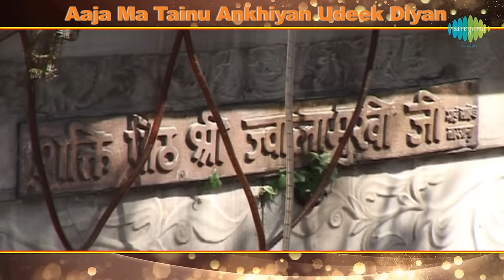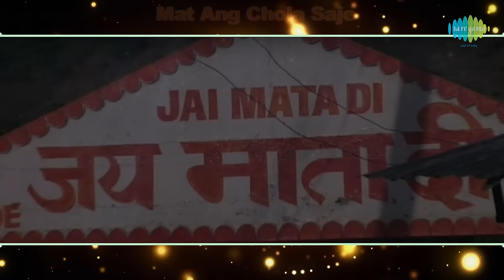Top 12 Mahendra Kapoor Bhajan | Bhajan Samrath | Saregama Bhakti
00:00:07:00 Aaja Ma Tainu Ankhiyan Udeek Diyan_Narendra Chanchal|Mahendra Kapoor
00:04:04:11 Chalo Bulawa Aaya Hai_Narendra Chanchal|Asha Bhosle|Mahendra Kapoor
00:07:34:07 Mat Ang Chola Saje_Mahendra Kapoor
00:10:27:19 Murti Ganesh Ki_Kishore Kumar|Mahendra Kapoor
00:12:43:16 Yahan Wahan Jahan Wahan_Mahendra Kapoor
00:15:21:11 Durga Hai Meri Maa_Mahendra Kapoor|Minoo Purshottam
00:18:07:14 Mann Tera Mandir Ankhen Diya Bati_Mahendra Kapoor|Dilraj Kaur
00:20:12:10 He Chintapurni Maa_Jagdish Kapoor|Mohan Sanwaria|Inderjeet Rahi
00:23:38:00 Jai Kara Sheranwali Da_Asha Bhosle|Mahendra Kapoor
00:26:42:03 Om Jai Jagdish Hare _Mahendra Kapoor|Brij Bhushan|Shyama Chittar
00:29:07:00 Kanhaiya Tujhe Aana Padega_Mahendra Kapoor

Song: Aaja Ma Tainu Ankhiyan Udeek Diyan
Album: Mata Rani Tere Darbar
Artist: Narendra Chanchal/Mahendra Kapoor
Music Director: Surinder Kohli
Lyricist: Balbir Nirdosh

Song: Chalo Bulawa Aaya Hai
Artist: Narendra Chanchal/Asha Bhosle/Mahendra Kapoor
Music Director: Laxmikant Pyarelal
Lyricist: Anand Bakshi

Song: Mat Ang Chola Saje
Album: Shakti De Maa
Artist: Mahendra Kapoor
Music Director: Jaidev
Lyricist: Naqsh Lyallpuri

Song: Murti Ganesh Ki
Album: Jai Ganesh
Artist: Kishore Kumar/Mahendra Kapoor
Music Director: Rahul Dev Burman
Lyricist: Anand Bakshi

Song: Yahan Wahan Jahan Wahan
Album: Millennium-Devotional
Artist: Mahendra Kapoor
Music Director: C.Arjun
Lyricist: Pradeep

Song: Durga Hai Meri Maa
Artist: Mahendra Kapoor/Minoo Purshottam
Lyricist: Manoj Kumar

Song: Mann Tera Mandir Ankhen Diya Bati
Artist: Mahendra Kapoor/Dilraj Kaur
Music Director: Sonik-Omi
Lyricist: Inderjit Singh Tulsi

Song: He Chintapurni Maa
Album: Jai Baba Balak Nath/Jai Mata Chintapurni
Artist: Jagdish Kapoor/Mohan Sanwaria/Inderjeet Rahi
Lyricist: Balbir Nirdosh

Song: Jai Kara Sheranwali Da
Album: Mata Diya Bhetan-2
Artist: Asha Bhosle/Mahendra Kapoor
Music Director: Hans Raj Behl
Lyricist: Mahinder Dehlavi

Song: Om Jai Jagdish Hare
Album: Millennium-Devotional
Artist: Mahendra Kapoor/Brij Bhushan/Shyama Chittar
Music Director: Kalyanji-Anandji
Lyricist: Traditional

Song: Kanhaiya Tujhe Aana Padega
Album: Hey Re Kanahiya
Artist: Mahendra Kapoor
Music Director: Kalyanji-Anandji
Lyricist: Rajinder Krishan